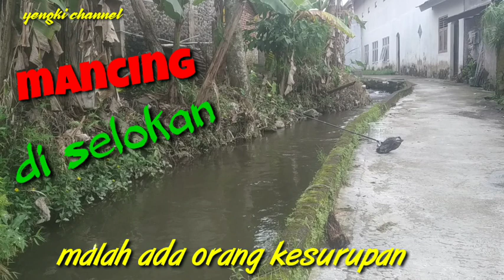MANCING DI DUA LOKASI STRIKE BABON, JUGA ADA ORANG TAK DI SANGKA MALAH.....